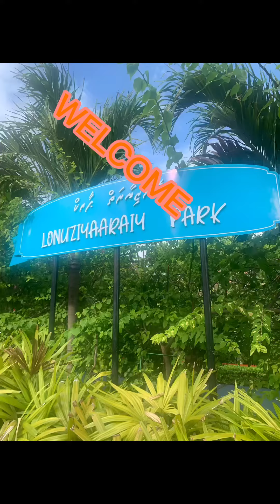Yagit in Maldives